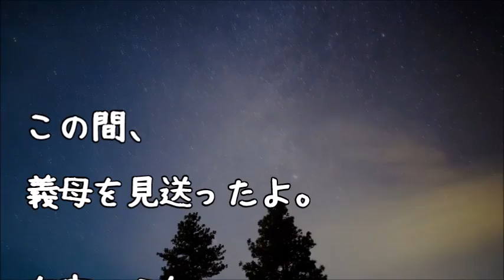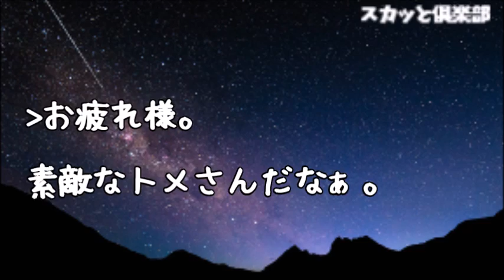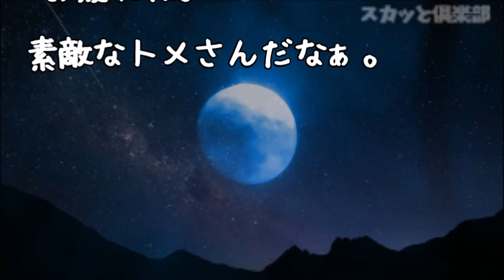【修羅場】義母の介護をすることになった時、正直嫌だと思った！私の実家が母方の祖母を引き取り同居介護で修羅場を見てきたから…だけど義母を介護していた5年間は想像していたものとは全く違って…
【修羅場】私｢入院中だけ義母の面倒をお願いできない？」義弟嫁「無理！嫌です」その後、義母が亡くなり遺産総額９桁越えが判明し義弟嫁はホクホク！義弟「相続が終わったよ～離婚しようか」義弟嫁「えっ」

【修羅場】義母が他界…義兄嫁「長男嫁の私が全て仕切って家族葬にします」私夫婦「（田舎なので）無理」義兄嫁「火葬して墓に納めればいいでしょ？無駄なお金をかけるだけ」旦那が激怒すると義兄嫁は…

【修羅場】旦那のせいで娘が泣きそうな顔になり私に抱きついてきた！義母「お前がこんなに馬鹿だとは思わなかった！」旦那と義父はポカーン…普段穏やかな義母が怒鳴ったので私も正直ビビったが…

●引用元
▽記事